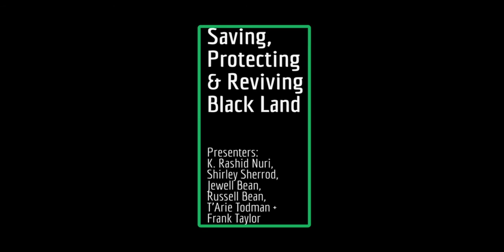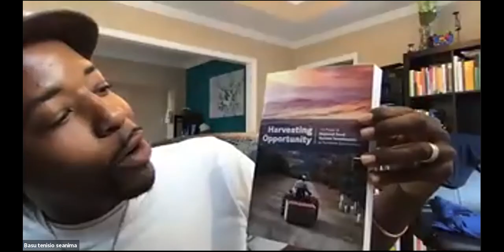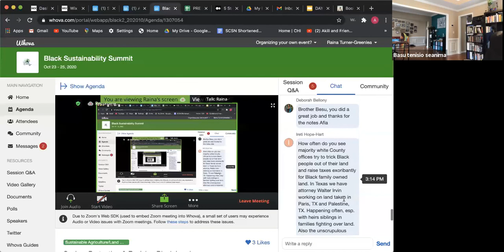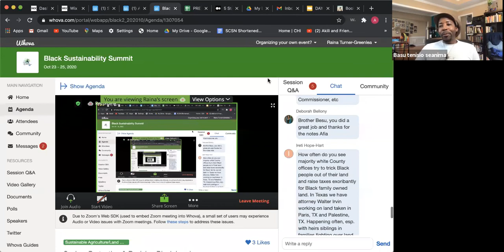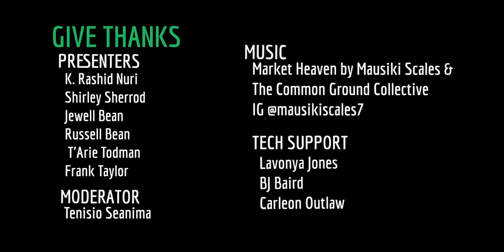Saving, Protecting & Reviving Black Land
K. Rashid Nuri, Shirley Sherrod, Jewell Bean, Russell Bean, T'Arie Todman, Frank Taylor

Been There, Done That...Moving Forward: Saving, Protecting & Reviving Black Land.

Join us for a discussion with our elders and seasoned community/land developers on how to procure, save and revive the land.

This session was moderated by Tenisio Seanima of Nature's Candy Farms.

Do you or your family have land that was passed down and you have no idea what to do with it?

Shirley Sherrod, Frank Taylor and Tiare Trodman can tell you how Black people have lost the land &amp; had it stolen while giving you practical steps on how to save it. From Discriminatory Practices, Heirs property, Land Trusts, LLC's, to New Communities!

Did you purchase over an acre of land or a few homes on the block to create your own reality, food security and/or safe space?

K. Rashid Nuri and both Jewell &amp; Russell Bean will speak with you about practical strategies to revive the land, avoid pitfalls and share their land management success and learnings.

If you are creating a farm, homestead, off-grid community or simply want to learn, tune in with questions and get advice from those of us who have been there, done that, know the better path to take and can provide solid advice along your journey.